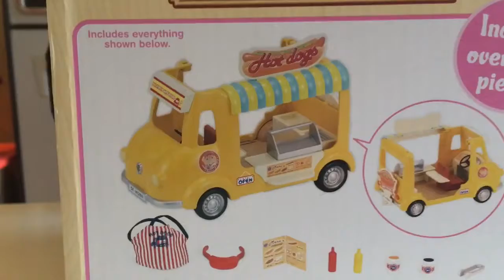Calico Critters Hot Dog Van Unboxing